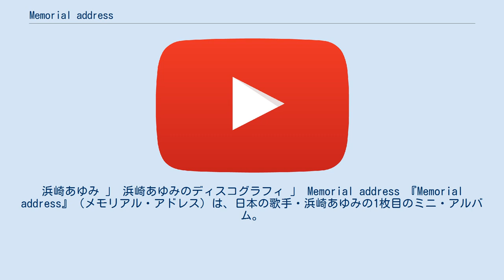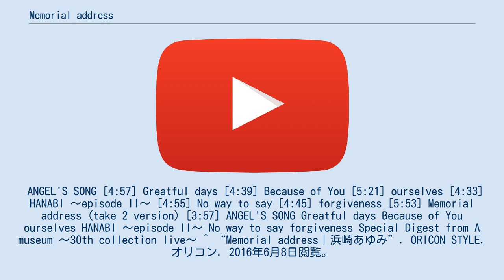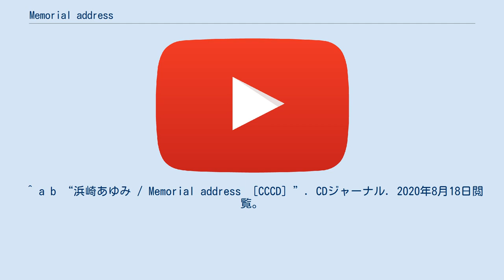Memorial address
浜崎あゆみのミニ・アルバム
2003年のミニ・アルバム
浜崎あゆみ 」 浜崎あゆみのディスコグラフィ 」 Memorial address 『Memorial address』（メモリアル・アドレス）は、日本の歌手・浜崎あゆみの1枚目のミニ・アルバム。
2003年12月17日にavex traxより発売。
 初の「CD+DVD」と「CDのみ」の2形態で発売。
CD収録曲の全て（ボーナストラック除く）のPVがDVDに収録。
 本作DVDに収録されているPV3曲が「MTV Video Music Awards Japan 2004」「SPACE SHOWER Music Video Awards 04」で受賞した。
 29thシングル「&」のカップリングである「theme of a-nation '03」は収録されていない。
 CDジャーナルは、「浜崎あゆみ初のミニ・アルバム。(3)(6)のように叫びにも似た悲痛なヴォーカルとHΛLのデジタルなアレンジが重なることによる刹那感は相変わらず極上。でも一番興味深いのは(8)の生演奏と絡む柔らかい歌声。これがボーナスなのは、今後の新指針の予告なのかも?」と批評した。
 ANGEL'S SONG [4:57] Greatful days [4:39] Because of You [5:21] ourselves [4:33] HANABI 〜episode II〜 [4:55] No way to say [4:45] forgiveness [5:53] Memorial address (take 2 version) [3:57] ANGEL'S SONG Greatful days Because of You ourselves HANABI 〜episode II〜 No way to say forgiveness Special Digest from A museum 〜30th collection live〜 ^ “Memorial address｜浜崎あゆみ”. ORICON STYLE. オリコン. 2016年6月8日閲覧。
 ^ “有料音楽配信認定 2014年1月”. 日本レコード協会. 2016年10月6日閲覧。
 ^ a b “浜崎あゆみ / Memorial address ［CCCD］”. CDジャーナル. 2020年8月18日閲覧。
 ANGEL'S SONGに関するカテゴリ: Because Of Youに関するカテゴリ: Memorial address (take 2 version)に関するカテゴリ: